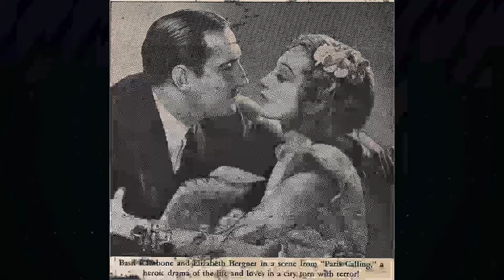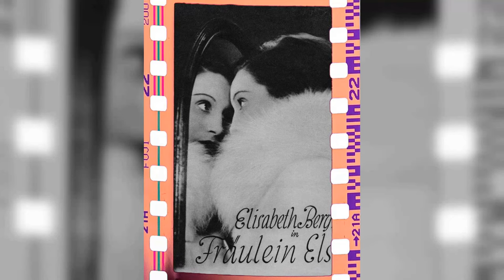Juicy Facts That Will Make You Dream About Elisabeth Bergner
Welcome to a time when Hollywood's brightest stars shined like diamonds on the silver screen! 🌟 Today, we honor the legendary Elisabeth Bergner, whose talents continue to enchant audiences worldwide. 🎥

Join me as we journey through the unforgettable films, touching anecdotes, and enduring impact that make Elisabeth Bergner an irreplaceable icon of Classic Hollywood.

🎬 Lights, camera, and let's rediscover the magic of Classic Hollywood with Elisabeth Bergner as our beacon of stardom! ✨🎭
Filmography:
Rummelplatzgeschichten
Alles aus Liebe
Der Garten
High Society Limited
The Pentecost Outing
Dangerous Knowledge
Nachtdienst
Centre Play
The Pedestrian
Take Three Girls
Thirty-Minute Theatre
Strogoff
Cry of the Banshee
BBC Play of the Month
A Touch of Venus
Geliebter Lügner
The Happy Years of the Thorwalds
Stunde der Wahrheit
The Chevrolet Tele-Theatre
Paris Calling
49th Parallel
Stolen Life
Dreaming Lips
As You Like It
Escape Me Never
The Rise of Catherine the Great
Melo
Ariane
The Loves of Ariane
Miss Else
Doña Juana
Love
The Violinist of Florence
Husbands or Lovers
Der Evangelimann